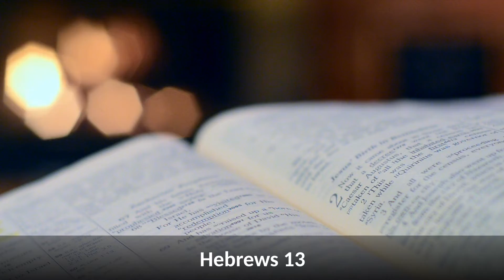Obeying the rule of the Word of God